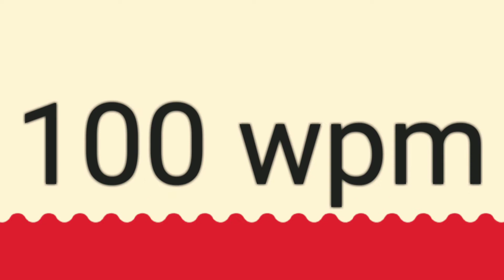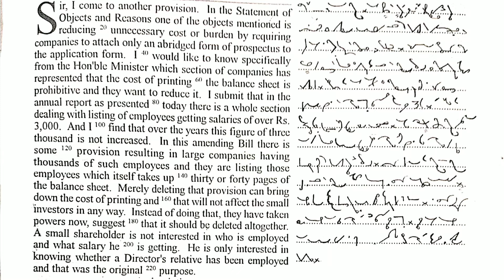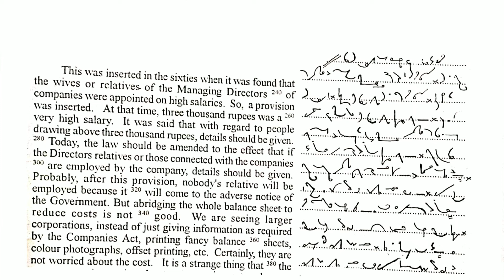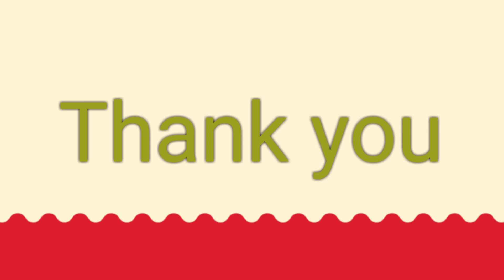Steno English dictation @ 100 wpm 10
20 WPM TO 200 WPM BRAHMASTRA BOOK

Notebooks

General dictation matter.